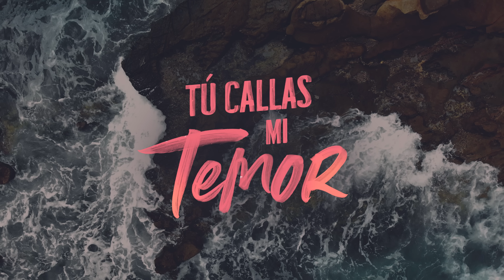En Aguas Profundas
A la deriva en aguas profundas
Jesús, estás cerca

Do quiera que vaya esta nave
Nada tengo que temer

Sobre olas gigantes has trepado
Y con una palabra suave de paz
Mi corazón agitado aquietas
Y la tormenta ordenas cesar.

Capitán de la tormenta
Haces temblar la noche
Tú callas mi temor
Y haces mis huesos revivir.

Aunque ruja la tormenta
Espero en ti, Señor
Guíame en este vagar
Sano y salvo para llegar